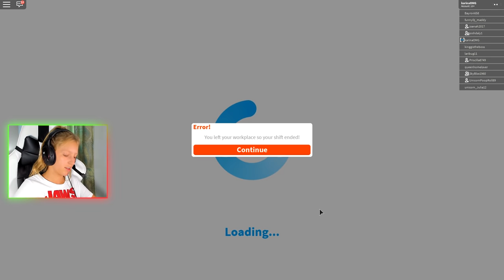RUNNING AWAY FROM KIDNAPPERS!!!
I'm back in my house in Bloxburg :)